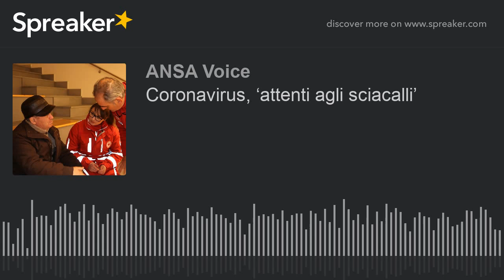Coronavirus, ‘attenti agli sciacalli’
Finti volontari con truffa telefonica propongono test domiciliari, 'mai disposti'